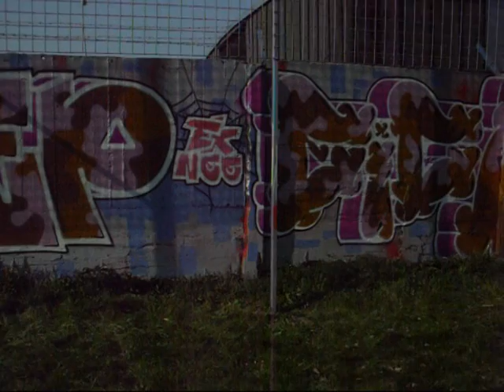jaro jam 2009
graffiti jam